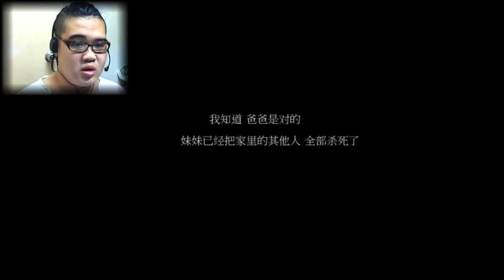(廣東話) 死佬打機機 - 并蒂 #5 卡關之旅